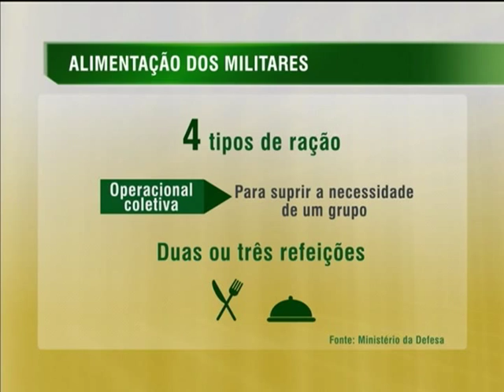Militares recebem alimentação diferenciada e elaborada com base em situações específicas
NBR NOTÍCIAS - 09.04.14: No Brasil, a alimentação dos militares é considerada como tema de segurança. As refeições distribuídas para as tropas são elaboradas de forma especial pela Comissão de Estudos de Alimentação para as Forças Armadas. Quem sai para uma missão, por exemplo, recebe a chamada ração operacional, alimentos que podem ser conservados fora da geladeira. Toda alimentação dos soldados do Exército fica armazenada em 12 galpões espalhados pelo Brasil e depois é distribuída para as regiões do país.